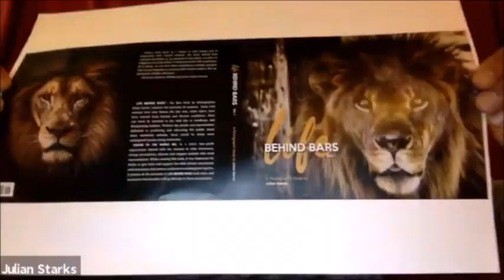Transformations Interview: Julian Starks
Julian Starks is a photographer and documentary filmmaker who became aware that many wild animals are facing extinction.  He founded Visions of the World in coordination with Peta to bring awareness.  His photograph book, "Life Behind Bars" brings our attention to wild animals in captivity.